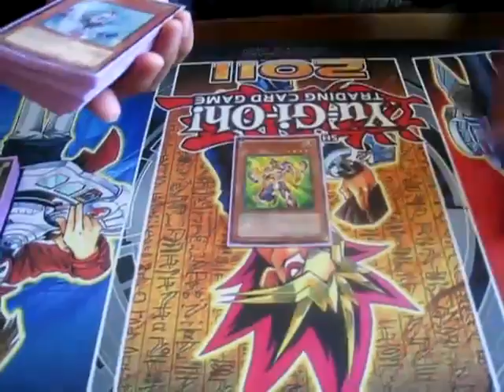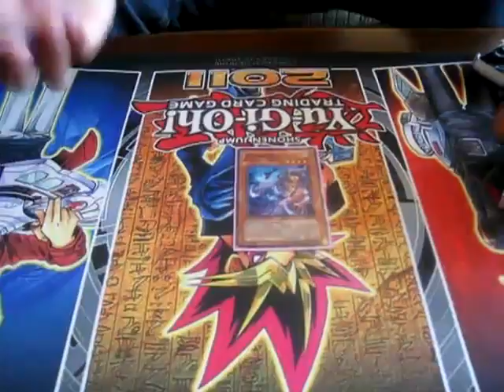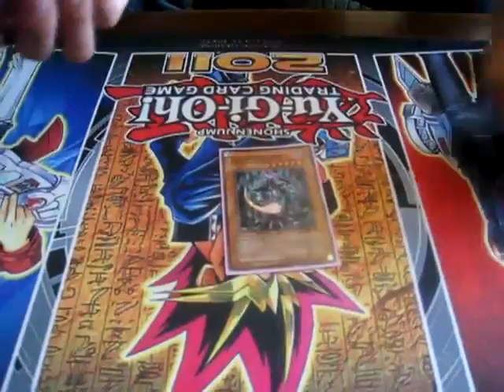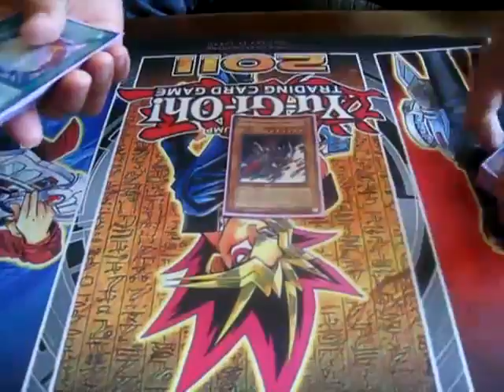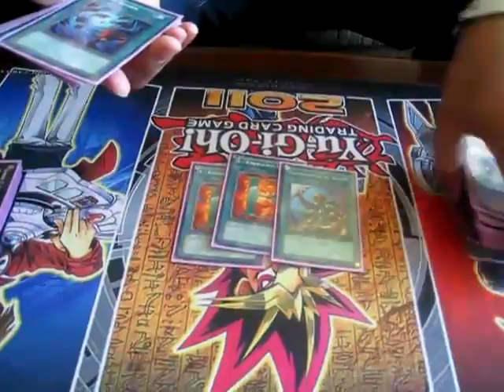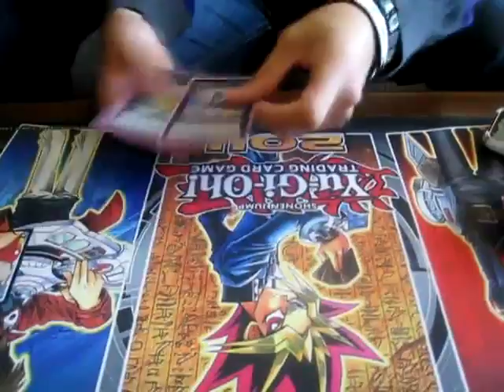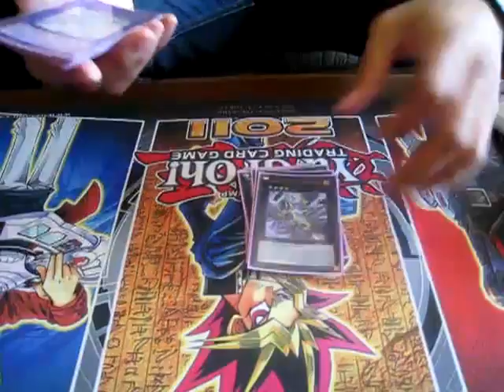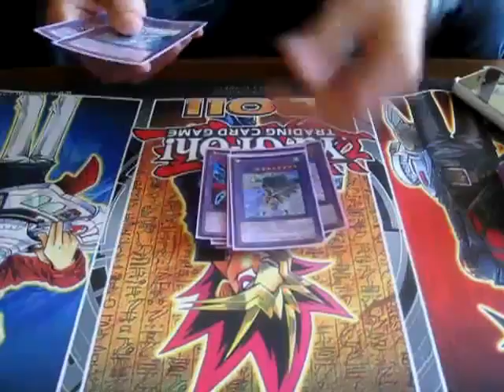Deck of the Month August 2012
Sorry guys I'm just getting back from vacation. Check out some of my friends, real chill dudes, very fun to talk to with some fun insight on the game.

-intch95

Ebay Store
Skype: dgzlegends
AIM: dgzlegends
Yahoo: intch95
Xbox Live Gamertag: GivingPlanet79